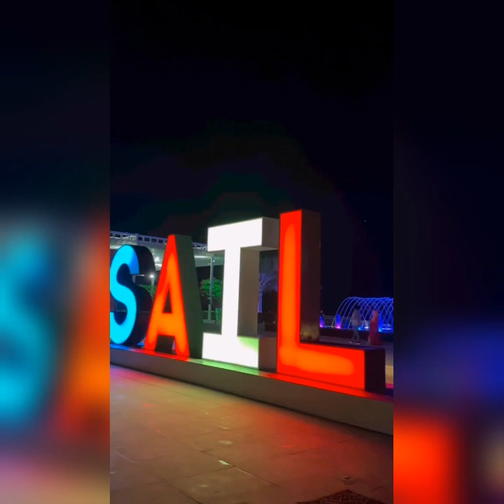New Desi Desi Song | Punjabi DJ | Remix | Raju Punjabi | Bollywood | Qatar | Doha